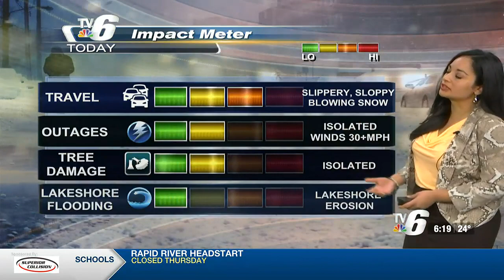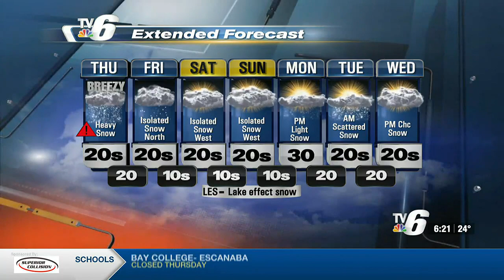01- 19- 2023 weathercast